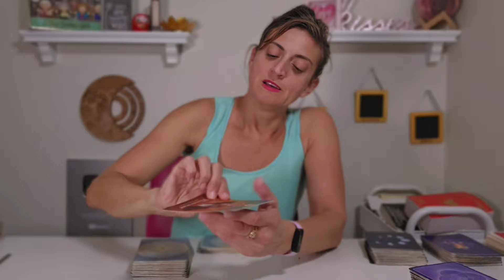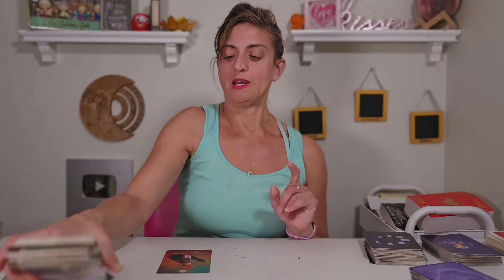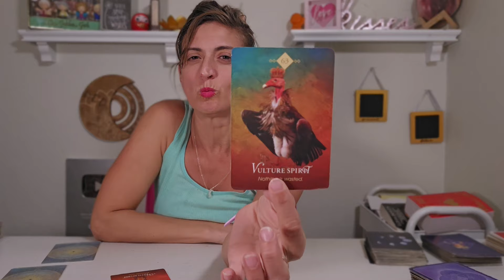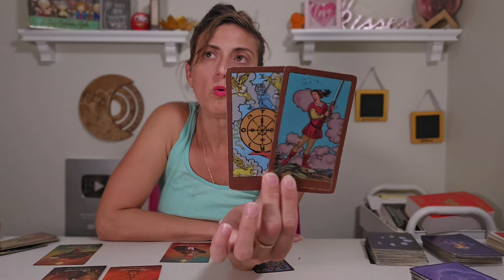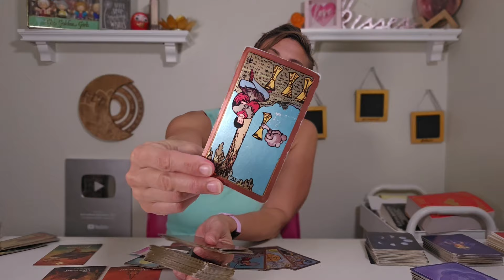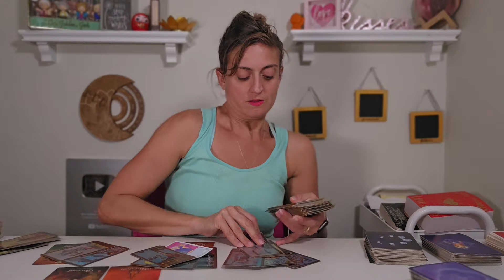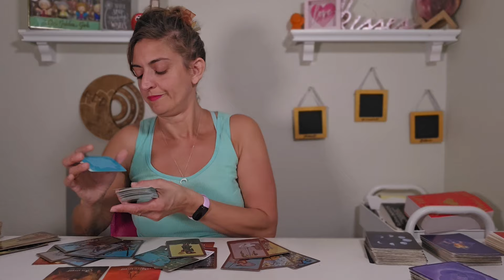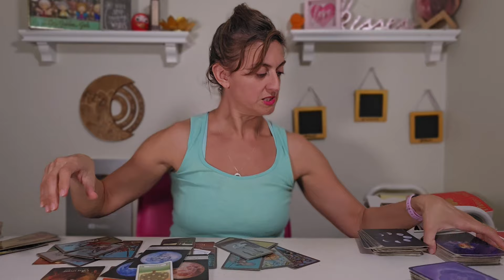♈️ ARIES Tarot ♈️ TIME TO TAKE OUT THE TRASH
PERSONALEADINGS
Go to the BwoB website and book online!

FB: Born without Boundaries Tarot